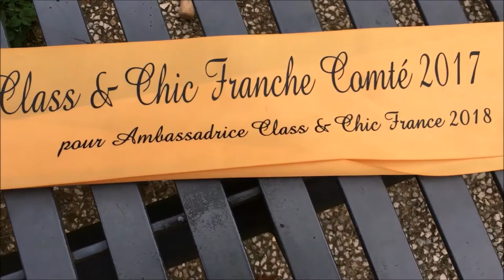Vidéo de présentation de Justine STEHLY "Ambassadrice Class & Chic Franche-Comté 2017"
Justine STEHLY "Ambassadrice Class & Chic Franche-Comté 2017" pour "Ambassadrice Class & Chic France 2018"